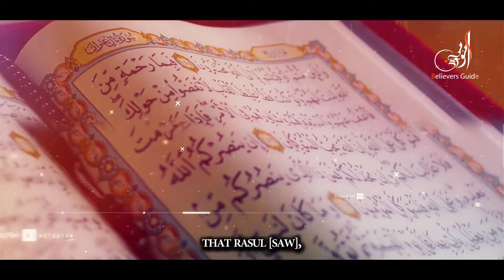These Powerful Words Will Earn You The Pleasure Of Allah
Reciting these Noble Phrases/words is more valuable than all this dunya and this universe. Indeed, this dunya does not weigh more than a wing of a mosquito in Allah's eyes.

PLEASE NOTE: This video is made only for the purpose of Education. Any of the views expressed by the speakers do not necessarily represent the views of the Believers Guide. The Believers Guide does not advocate nor condone any unlawful activity towards any individual or community.